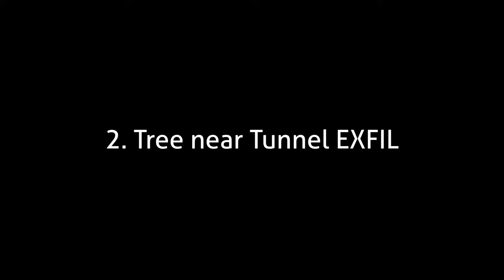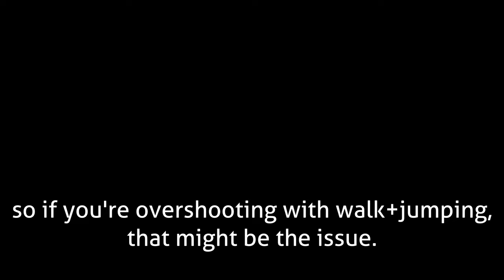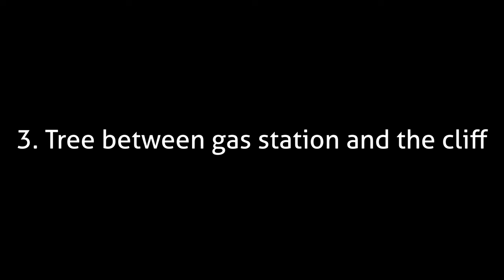Shoreline Rat Spot Guide - 3 Competent Shoreline Rat Spots | Escape From Tarkov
Chapter title card font: Aller
Subtitle font: Aller
Special Thanks to  @Sir_Fringleton  who gave me good advice on making YouTube videos.

00:00 Boat Near Pier EXFIL
02:50 Boat Near Pier EXFIL Showcase
04:32 Tree Near Tunnel EXFIL
06:17 Tree Near Tunnel EXFIL Showcase
08:08 Tree Between Gas Station and Cliff
09:44 Tree Between Gas Station and Cliff Showcase